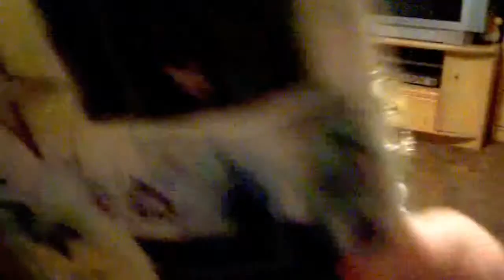Ježíšek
natočeno fotoaparátem   Kodak CX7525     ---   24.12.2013